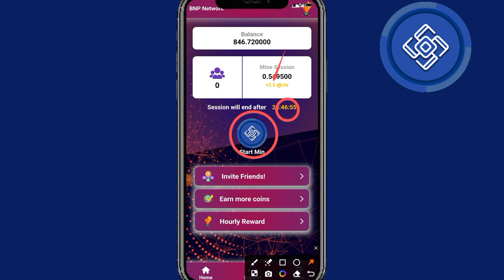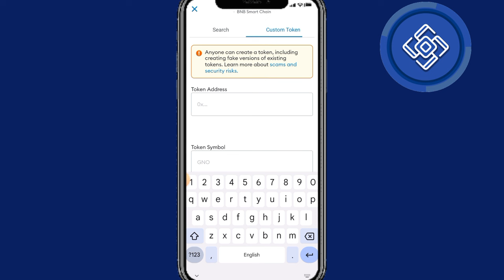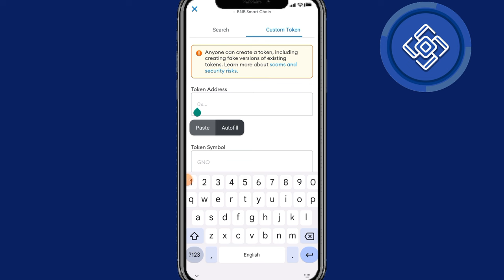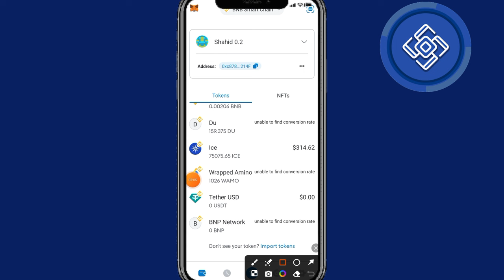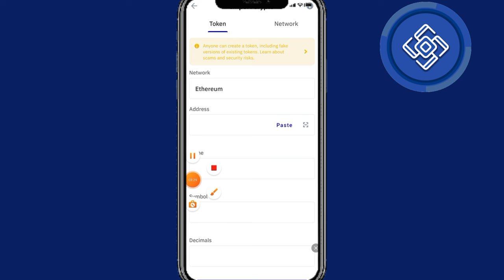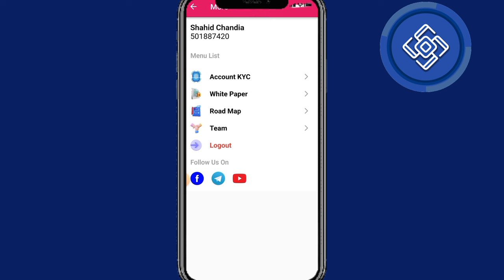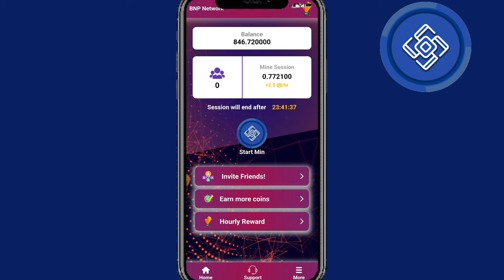BNP Network Free Mining App | BNP Network Real or Fake | BNP Network Add in Metamask or Trust Wallet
BNP Network Real or scam
BNP Network today update
BNP Network account kaise bnayee
BNP Network pe work kaise Karen
BNP Network All working Procedure

Suggestions 🔥

Pi Network
pi network
pi network
pi coin
bondex origin price
bondex origin
bondex
core price
1 core dao price is 1 ethereum
Techni Chanda
alpha network
 alpha coin
alfa network